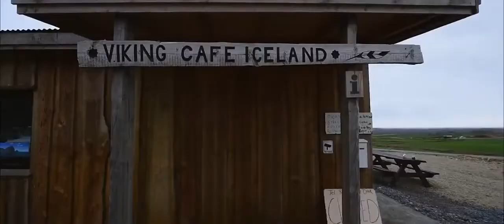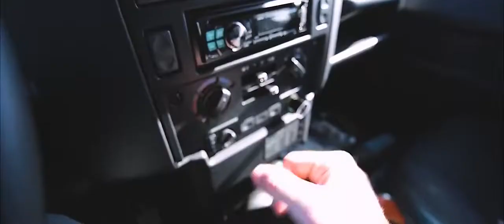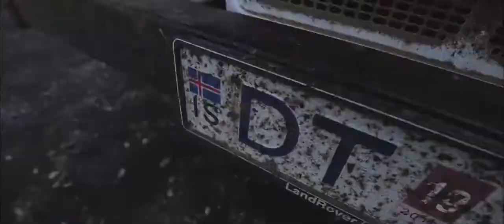Sony A6500 Cinematic Footage ORIGIN Cinematic Video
More  People its  now  help you make cinematic any video   ur any ideas
A Film By  Will Christiansen !!
Musik by Patrick Bryan !!

If you want to FIND GOD PRICE about sony a6500/6400 cinematic footage

The video is all about sony a6500/6400 cinematic footage original sound test   but also try to cover the following subject:
-cinematic settings for sony a6400

-best video settings for sony a6500

So you want to find out more about sony a6500/6400 cinematic footage original sound test, I did too and here's the outcome.
Sony a6500 cinematic footage original sound test interested me so I did some research and uploaded this to YouTube .
Our YouTube channel has other related video clips about sony a6500 cinematic video, cinematic settings for sony a6500 and best video settings for sony a6500

Have I addressed all of your concerns about sony a65006400 cinematic BEST PRICE

 Individuals who searched for sony a6500 cinematic video likewise searched for cinematic settings for sony a6500/6400.

Prime Video is a benefit of the Amazon Prime membership. During the 30-day trial and then for a monthly fee of £7.99 (or £79 annually), Prime Video members can:

Enjoy unlimited streaming of thousands of movies and TV shows.
Watch anywhere, anytime with unlimited access throughout the UK.
Download movies and TV to their mobile or tablet to watch offline.
Watch Amazon Originals in HDR on living room devices.
Watch exclusive hit TV shows not available anywhere else in the UK.
Benefit from all the other Amazon Prime benefits, such as unlimited, FREE One-Day Delivery on millions of items, access to over 2 million songs on Prime Music, unlimited photo storage, Prime Gaming and Prime Reading!  SO JOY